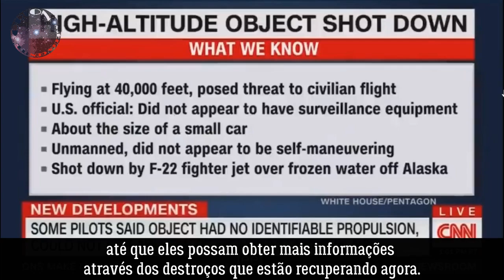Fighter jets took down a high-altitude UFO flying over Alaska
(LEGENDADO) Fighter aircraft assigned to US Northern command successfully took down a high altitude airborne object off the northern coast of Alaska. The UFO was about the size of a small car so not similar in size or shape to the high altitude surveillance balloon that was taken down off the coast of South Carolina on February 4. Defense officials sent F-35 fighter jets up to try to figure out what this object was that was flying around near Alaska. Some pilots said that the object interfered with the plane sensors. When they looked at the object, they could identify no identifiable propulsion system, and they did not know how it was actually staying in the air, cruising at that altitude of about 40,000ft.

Aviões de combate designados para o comando norte dos EUA derrubaram com sucesso um OVNI de alta altitude na costa norte do Alasca. O objeto era do tamanho de um carro pequeno, portanto, não era semelhante em tamanho ou forma ao balão de vigilância de alta altitude que foi derrubado na costa da Carolina do Sul em 4 de fevereiro. Oficiais de defesa enviaram caças F-35 para tentar descobrir o que era esse objeto que estava voando perto do Alasca. Alguns pilotos disseram que o objeto interferiu com os sensores do avião. Quando eles olharam para o objeto, eles não conseguiram identificar nenhum sistema de propulsão identificável, e eles não sabiam como ele estava realmente ficando no ar, cruzando a essa altitude de cerca de 40.000 pés.

Por sínteses compreensivas de publicações científicas sobre riscos de experimentação em massa, tramas ocultas e noticiário internacional sobre as crises globais, acesse os canais do Programa Orion Media Center de Investigação Holística das Políticas, Ciências e Tecnologias pelo avanço da 4º Revolução Industrial, do Grande Reset e da Agenda 2030:

Orion Media Center é um projeto de organização 100% em prol da sociedade civil dependente de recursos próprios estritamente privados ao contrário dos modelos de organização tradicionais cujas parcerias público-privadas acabam atuando em prol de interesses de grupos restritos em detrimento da própria sociedade. A ORNMEDCER trabalha para construir canais de transmissão e aceita contribuições para acelerar o urgente crescimento da missão. Enquanto ONGs globais com dinheiro de pagadores de impostos transferido por governos afrontam o mundo com o desenvolvimento de tecnologias para espalhar doença e implantar nanotecnologias para controle socioeconômico, ditadura e morte, a ORNMEDCER se estrutura para acordar o maior número de pessoas pelo planejamento de metas de resistência e reação contra o cenário apocalíptico que se avizinha, além de contemplar programas de soluções antidigitais.

Doe à ORION MEDIA CENTER:
Banco: Itaú Unibanco SA
Nome: Daniel CPF: ***.178.087-**

POLÍTICA DE DOAÇÃO: Doações serão destinadas à implantação e funcionamento da organização, projetos, e nos termos do objeto social do estatuto em formação. O montante arrecadado contribuirá para veiculação de informações científico-tecnológicas frente a manipulações político-midiáticas que nos permeiam e será alocado em projetos antidigitais estratégicos para gerar soluções para a sociedade civil brasileira reagir à ditadura digital que se avizinha. Seguem-se os preceitos do código de ética do doador O doador é estimulado a se aliar através da reunião de parcerias, projetos, divulgação, e realização de estudos que serão analisados para possível publicação.
AJUDE A FORMAR LIDERANÇAS EM PROL DA SOCIEDADE CIVIL E DO FUTURO DE NOSSOS FILHOS
ALIE-SE PELO BRASIL